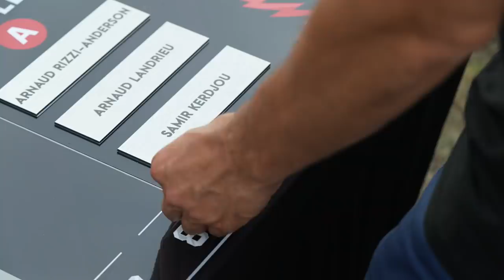FC Fight Perche S2EP1 : une première journée hallucinante !!!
C'est parti pour la 2ème saison du FC Fight Perche, sur le lac de Parentis ! Il y a 8 compétiteurs qui vont tenter d'attraper les plus grosses perches pour s'emparer du trophée. Le tenant du titre Tanguy Marlin fait partie des favoris, mais il va devoir se méfier de tout le monde dans une saison 2 qui s'annonce très ouverte. Samir Kerdjou (Ultimate Fishing), Arnaud Landrieu (Rapala), Arnaud Rizzi-Anderson (Berkley) , Alexandre Bigot (Westin), Sylvain Garza (Fox Rage), Mathieu Jeannot (Shimano) et Nicolas Borreau (BBS) : tout le monde peut s'emparer du trophée dans un contexte assez particulier. La pêche s'annonce difficile sur Parentis,  et les compétiteurs vont tous faire des choix assez différents pour trouver et déclencher les grosses perches.
Qui sera le plus fort, dans le contexte toujours stressant d'une compétition filmée ? Qui va choisir la bonne option, le bon pattern ? Les premières réponses sont dans cet épisode 1 !
On attend vos commentaires sur les différentes stratégies, et vos pronostics pour la victoire finale.

Un très grand merci à Gastes Nautic Pêche pour leur accueil et leur aide précieuse sur le tournage de ce FC Fight🙏🏻